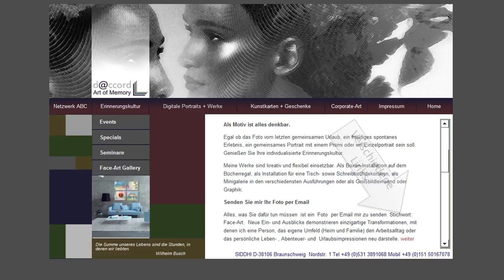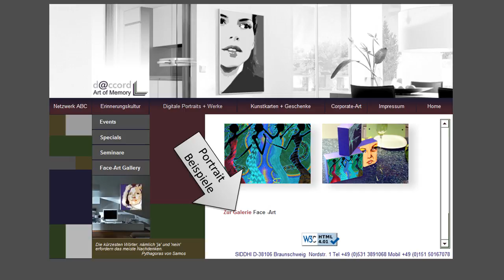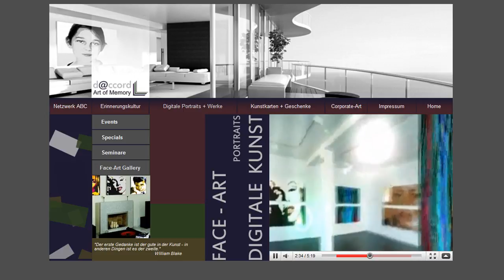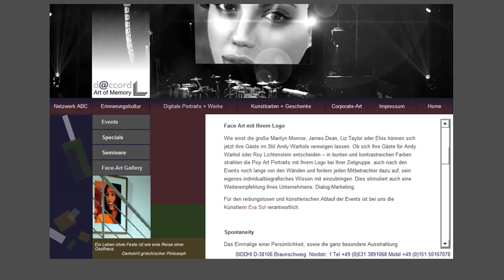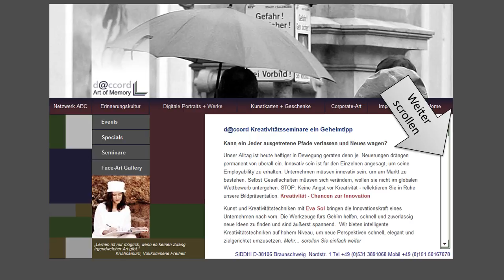daccord home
Spontaneity - Das Einmalige einer Persönlichkeit, kommt bei diesem Angebot FACE-ART zum Ausdruck.

Das digitale Malen erfolgt mit einem Stift auf dem Grafiktablett oder auf der Tastatur, während der Monitor dabei als Ersatz für die Leinwand dient.

Die Vielfalt der menschlichen Facetten werden hier „im Sinne des Zeitgeistes" als Kunstwerk oder Kunstportrait kreativ umgesetzt und neu interpretiert. Schicken Sie mir Ihr Lieblingsfoto...  oder besuchen Sie unsere Face-Art Gallery